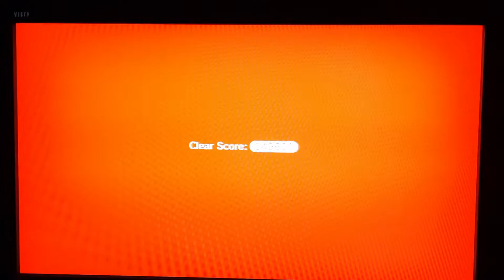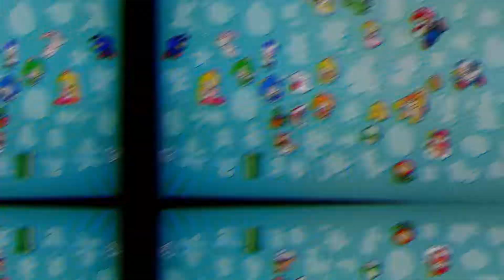Let's Play super Mario 3D World Part 6:World 6[Gameplay]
I Värld 6 ska vi rädda Light-Bluey från Boom Boom. I denna värld finns också min favoritbana Hands On Halls, den är bara så episk och har episk musik. Motley Bossblob måste vara den mest könstiga bossen i spelet.